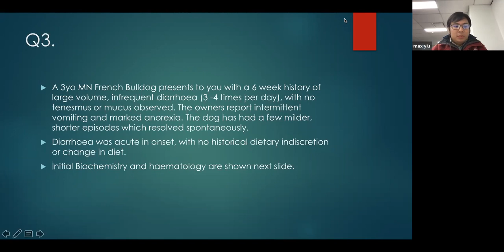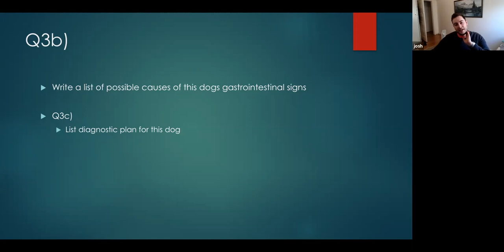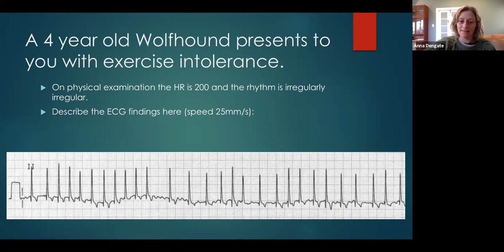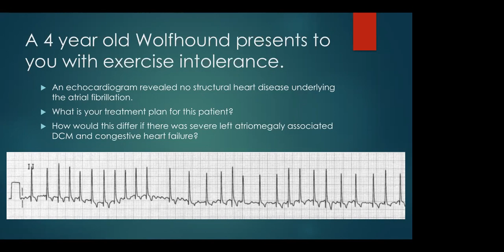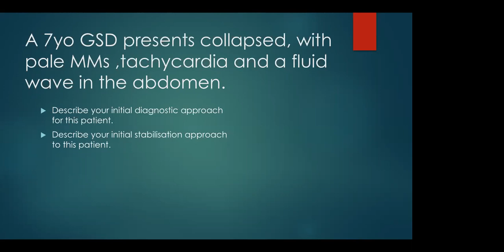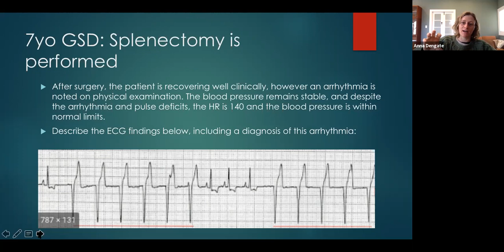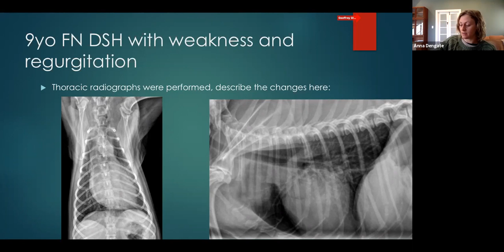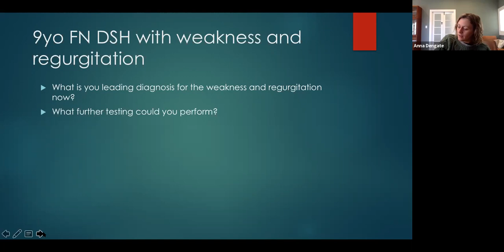Medicine Rounds 18th June 2021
Join Dr Anna in a casual group setting for prep and revision ready for your oral exam